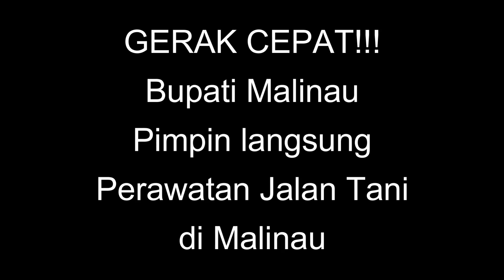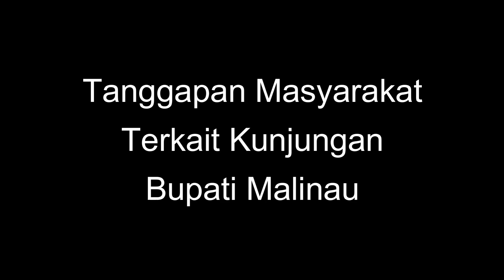GERAK CEPAT !!! BUPATI MALINAU PIMPIN LANGSUNG PERAWATAN JALAN TANI DI MALINAU | KALIMANTAN UTARA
Dalam mewujudkan visi pemerintah daerah dalam percepatan pembangunan ekonomi di tengah pandemi Covid-19, maka infrastruktur yang ada sangat perlu untuk di rawat, Salah satunya adalah infrastruktur pendukung kegiatan pertanian guna meningkatkan produktivitas pertanian khususnya di Kabupaten Malinau.

Pada hari Senin 10/05/2021, Bupati Malinau secara langsung meninjau dan memimpin kegiatan Perawatan Jalan Tani di Desa Luso, Sembuak Warod dan Respen Tubu. Hal ini didukung dengan target Bupati Malinau yang baru dilantik ini yang tertuang dalam Program Kerja 100 Hari untuk memperbaiki jalan tani sepanjang 100 KM.

Tujuan dari perawatan atau perbaikan ini adalah untuk mendorong masyarakat terkhususnya para petani agar mengelola lahannya semaksimal mungkin sehingga dapat menciptakan pertanian yang produktif di masa mendatang, Guna percepatan pemulihan perekonomian Kabupaten Malinau di masa pandemi ini.